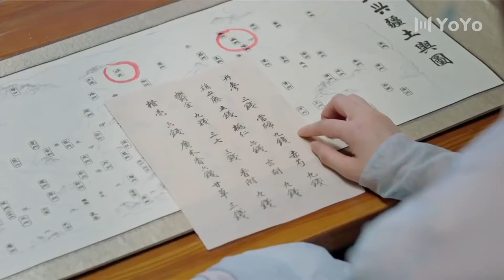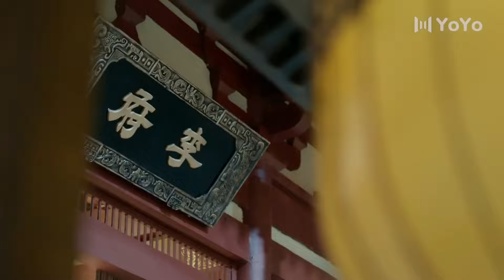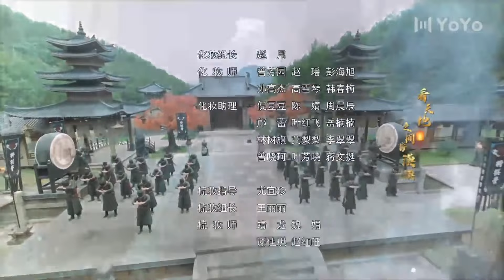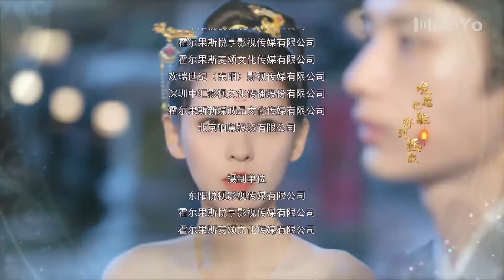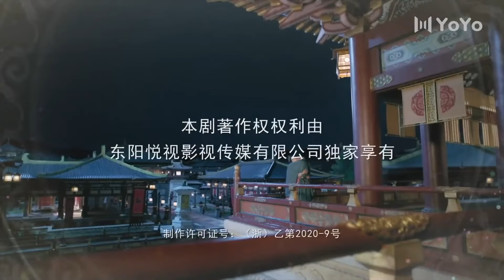【Sub Español】🥰🥰 Oda Al Amor 🥰🥰 Ep33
【Sub Español】🥰🥰 Oda Al Amor 🥰🥰

"Te amo", tan simple como una frase, ¿pero cuántas veces lo has dicho y cuántas veces se lo has dicho